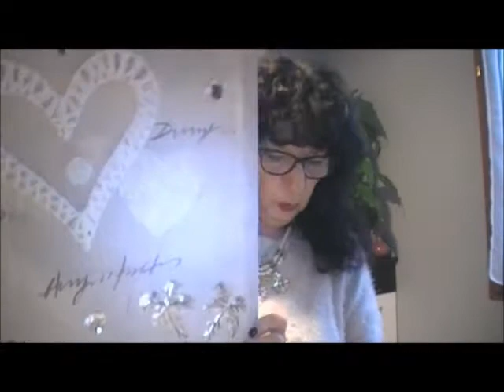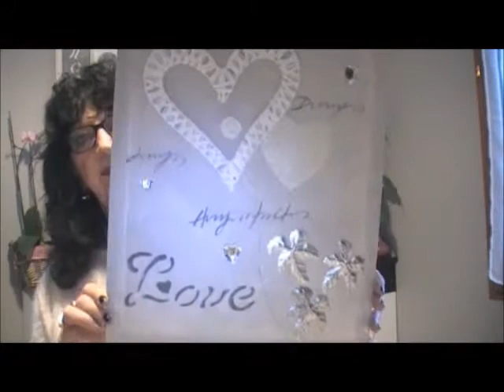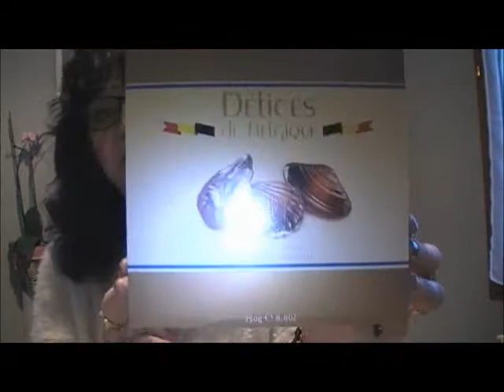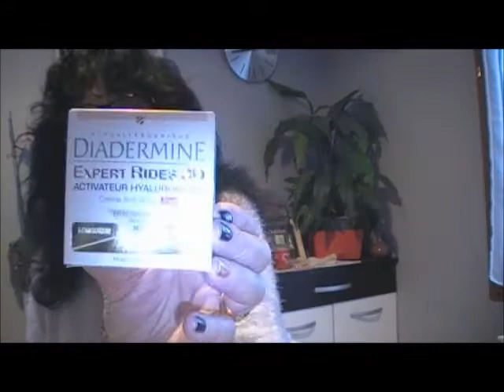journée , NOZ, MILLE AFFAIRES , ACTION , 1er decembre .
une journée boutiques avec ma soeur ,